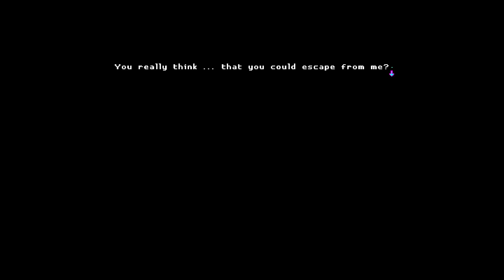Katana Infinity (KZ Fangame): Psychotherapist, No Slomo, No Deaths.